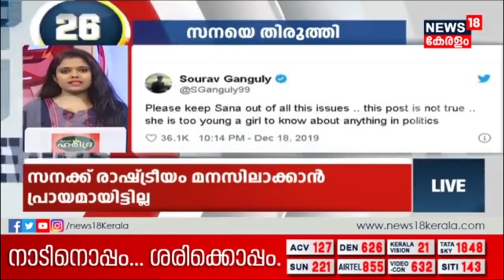വാർത്തകൾ വേഗത്തില്‍ | Varthakal Vegathil - Late Night News Bulletin | 19th December 2019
A quick review of the latest news and breaking news which happened in 24 hours with Varthakal Vishadamayi, the late-night news bulletin of News18 Keralam.